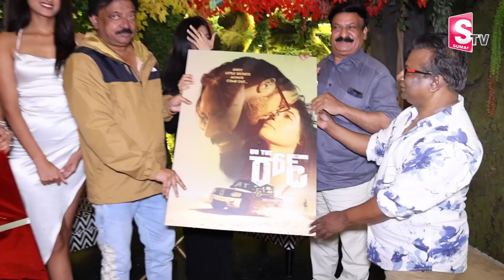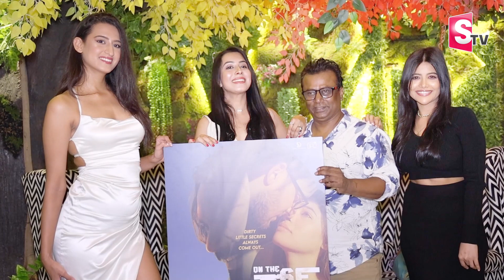Ram Gopal Varma Launched 'On the Road' Movie Trailer | RGV New Movies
Watch►Ram Gopal Varma Launched 'On the Road' Movie Trailer | RGV New Movies | RGV | @SumanTVChannel